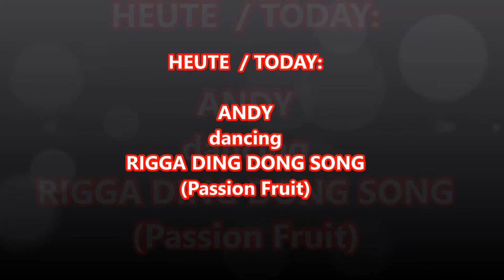Andy dancing Rigga Ding Dong Song from Passion Fruit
Heute tanze ich zum Song "Rigga Ding Dong Song" von Passion Fruit aus dem Jahr 1999. Tanze und habe Spaß.

Today im dancing my choreo to the song "Rigga Ding Dong Song" from Passion Fruit. The funny Song was released 1999. Dance and enjoy with Fun.

The Video is for Fun and learning Purposes only